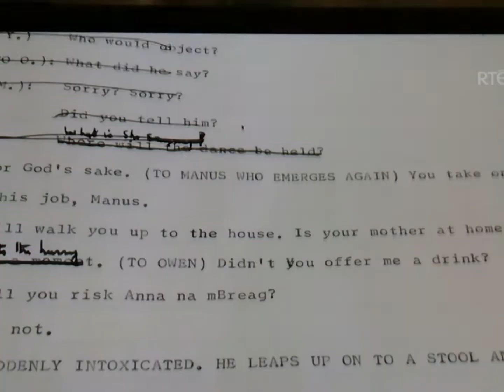Stephen Rea ❤️ and how the play ‘Translations’ started - clip from ‘Brian Friel Shy Man - Showman’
brief clip Stephen Rea ❤️ talking about how the first Field Day play *Translations* came about 🎭 🎉
with historical footage of him and Brian Friel in 1981.

*Translations* premiered at the Derry Guildhall in 1980 starring Stephen Rea, Liam Neeson, Ciaran Hinds and others.

this clip is from the new RTE documentary *Brian Friel - Shy Man Showman* originally broadcast 06-Jan-2022. See below for links to doc.

‘Translations’ was the first play produced by the *Field Day Theatre Company*
founded by Stephen Rea and Brian Friel in 1980 (the name ‘Field Day’ is an anagram of their surnames ‘Friel Rea’).
This historical footage of Rea and Friel chatting in Friel’s sitting room, is from 1981 (originally from a Channel 4 documentary called ‘Chekhov In Derry’) during which time Field Day was rehearsing ‘Three Sisters’, 🎭 by Chekov, in a new translation by Brian Friel; Stephen Rea directed this play (did not star In It).

RTE Radio Arena podcast 3-Jan-2022 intro and audio clips from the documentary ‘Brian Friel - Shy Man, Showman’